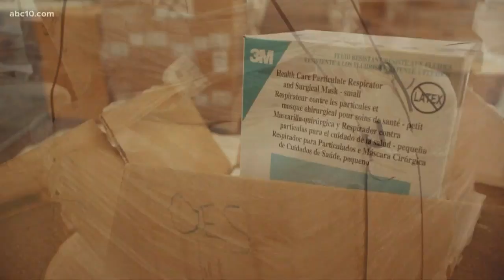Staging area to accomodate Camp Fire emergency responders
Agencies like the Red Cross and FEMA will have up to 200 emergency responders at the the base camps.